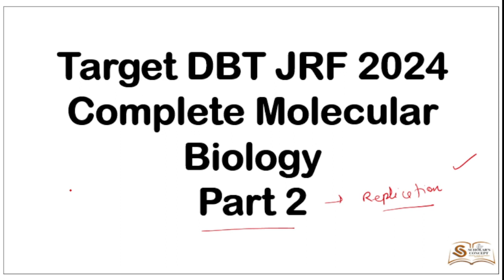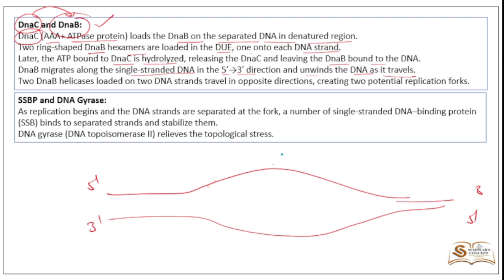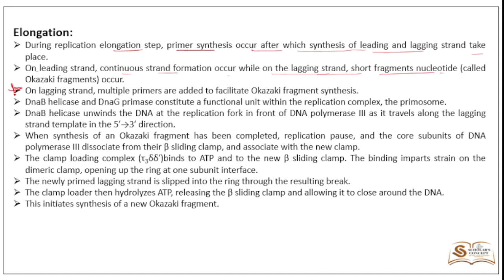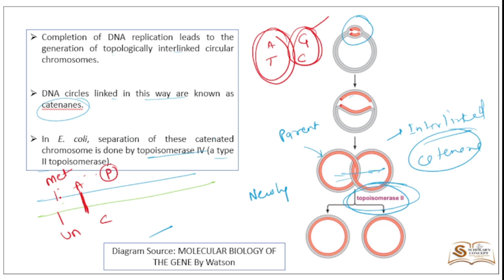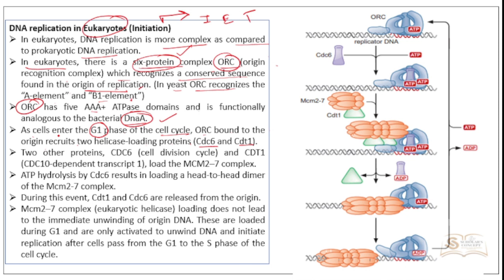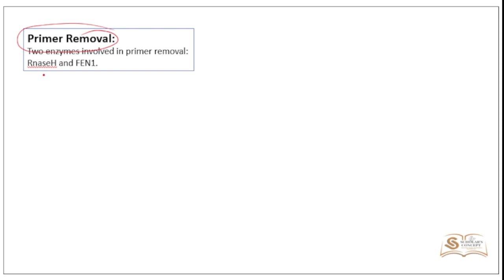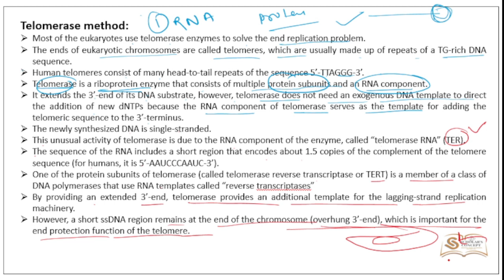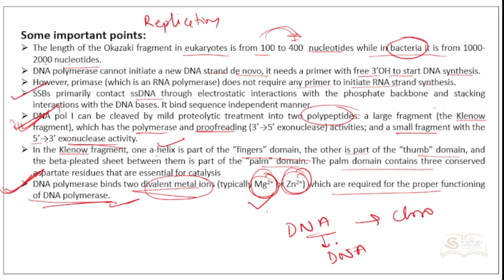Replication Mechanism and Enzyme | Prokaryotes and Eukaryotes | Complete Molecular Biology (Part 2)